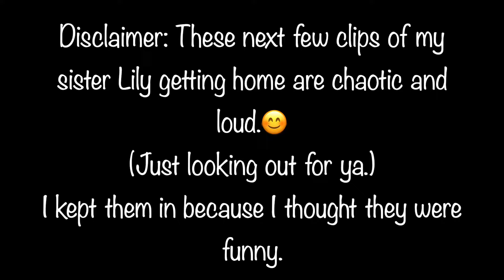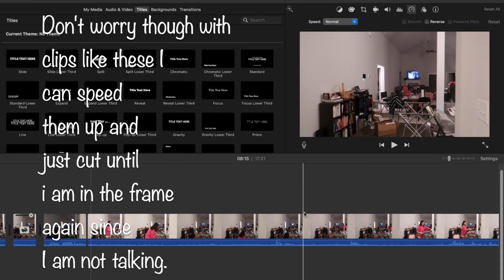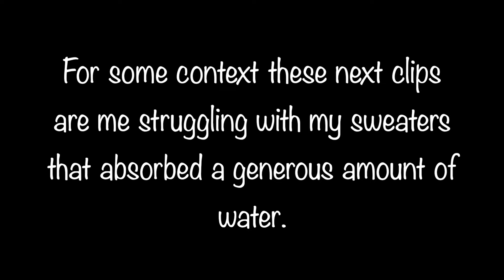Come thrifting with me!